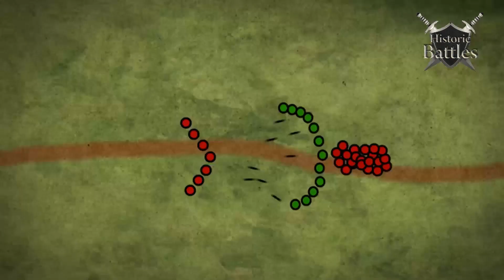Second Crusade (1147) | Battle of Kazikbeli / Second Battle of Dorylaeum - DOCUMENTARY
Second Crusade (1147) Battle of Kazikbeli / Second Battle of Dorylaeum